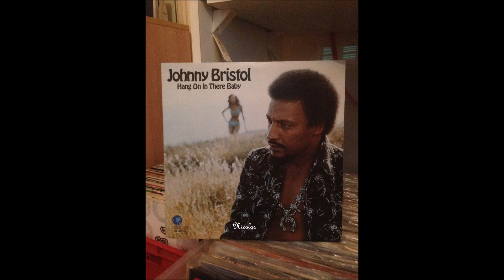Johnny Bristol - Hang On In There Baby ( 1974 ) HD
Johnny Bristol " Hang On In There Baby " Lp : Hang On In There Baby ( 1974 ) MGM Records